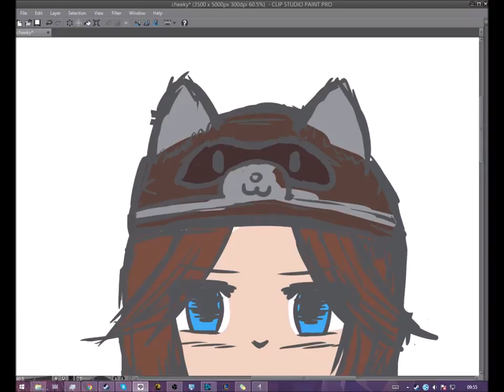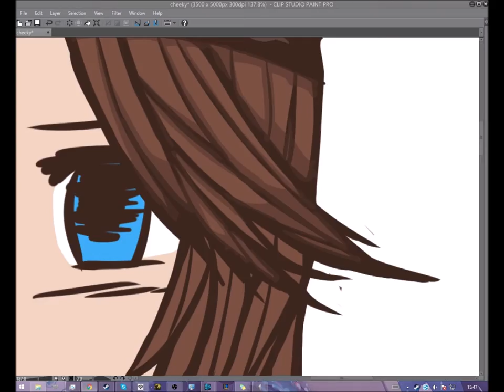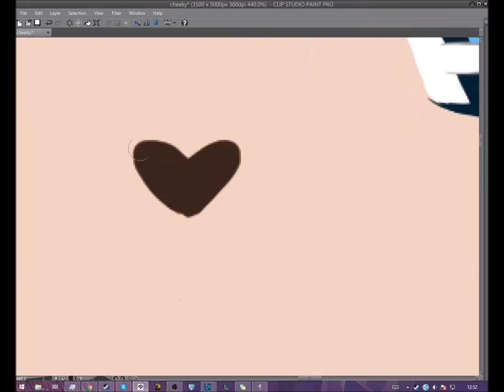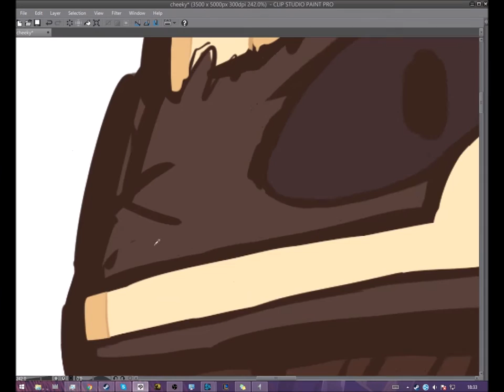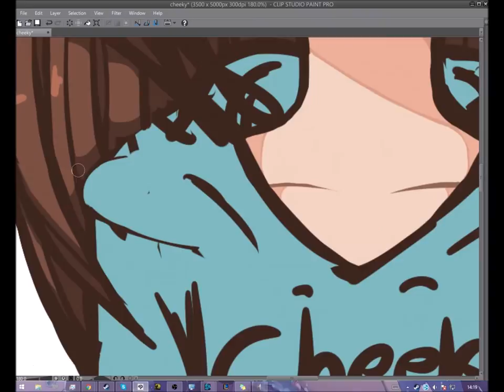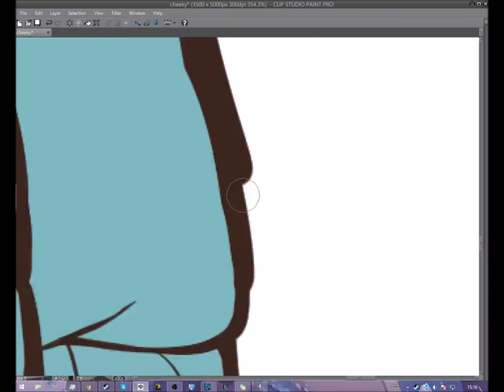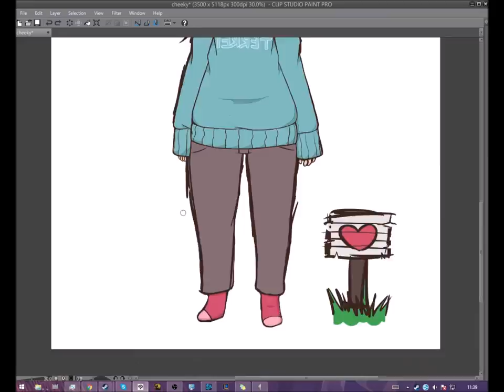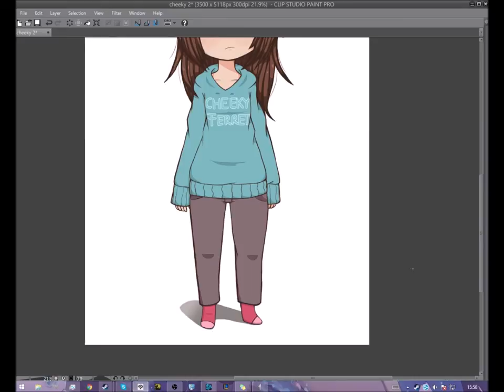[Speed Paint] Cheeky Ferret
● Music Released and Provided by Tasty

Program:
Clip Sudio Paint PRO

Info:
I tried a new art style I hope you like it! ^^
I drawed the lovely Cheeky Ferret (A German Tweeter)